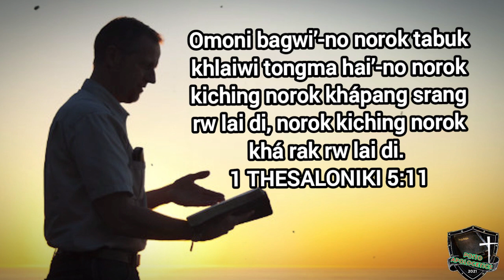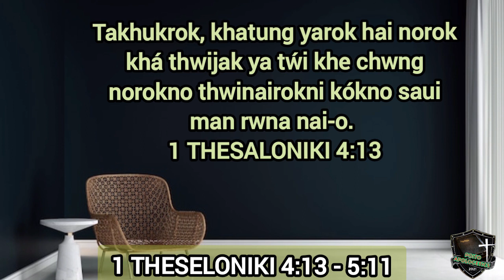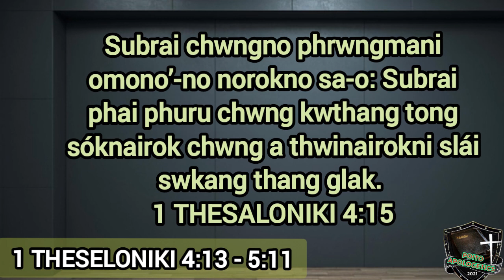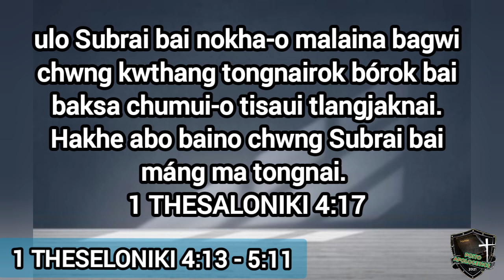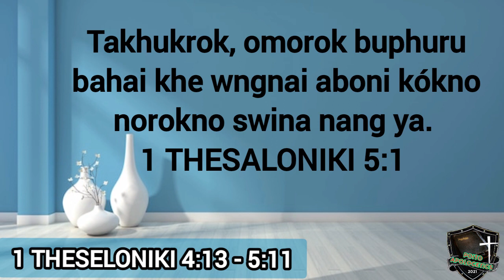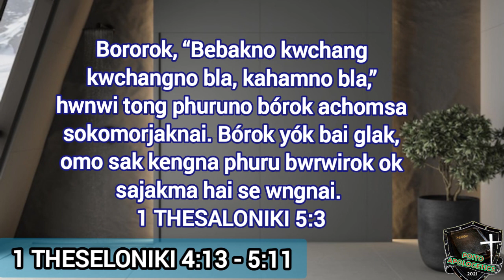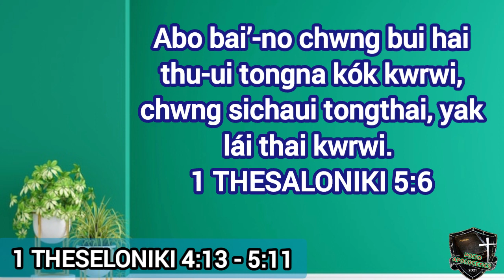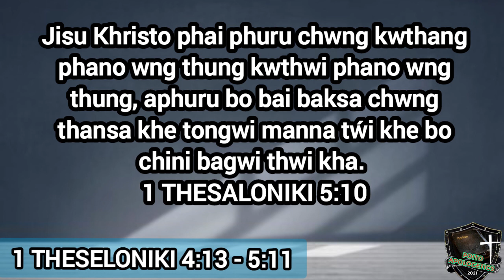Jisu phainani kok || Kaitorni kok || Kokborok sermon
Phai di chwng kiching chwng khapang kha srang rilai anw.
kokborok bible study